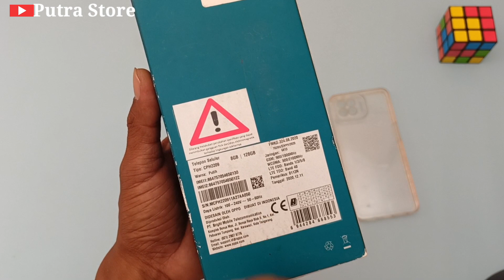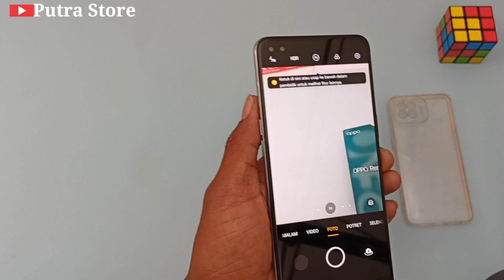oppo reno 4f sudah turun harga 50% dari 4 jutaan menjadi 2 jutaan saja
Assalamualaikum wrwb